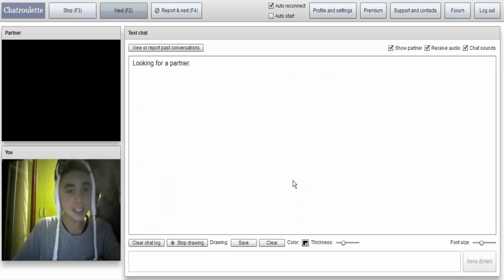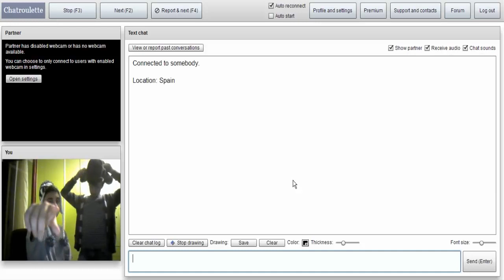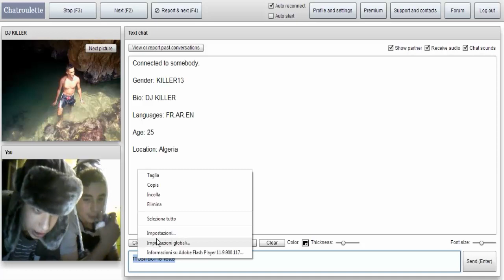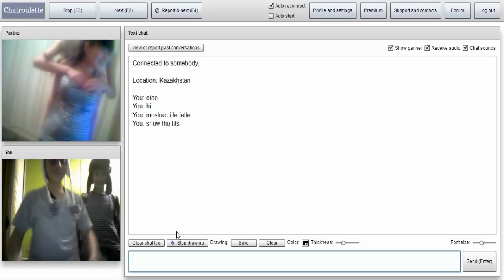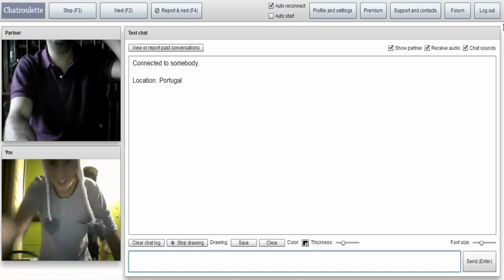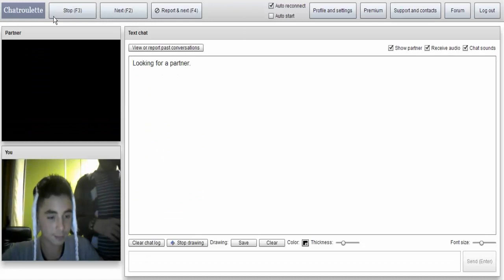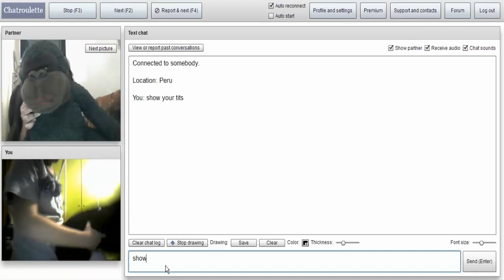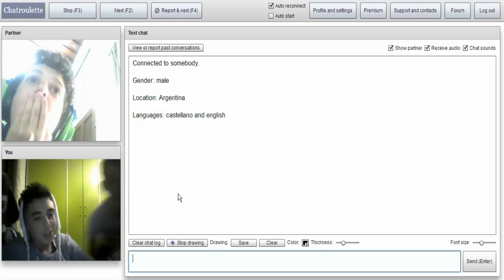Chatroulette #2 HO TROVATO STAVOLTE LE CUBISTE!!